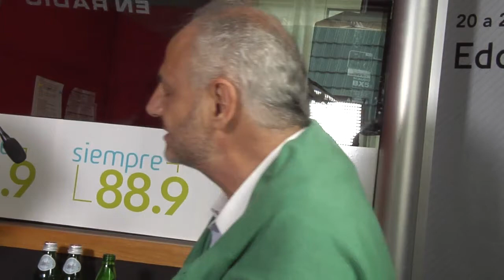Mikel Alonso y Nespresso (Parte 1)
El reconocido chef creador del restaurante Biko nos habla sobre su experiencia en maridajes de platillos y lo mejor del café de Nespresso.